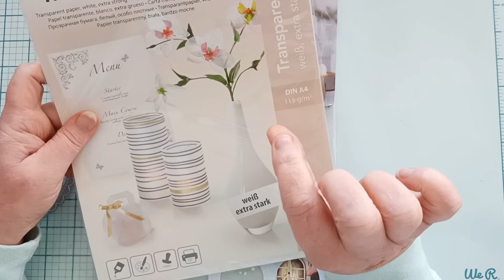Tuto photophore produits action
Lien de ma page Amazone